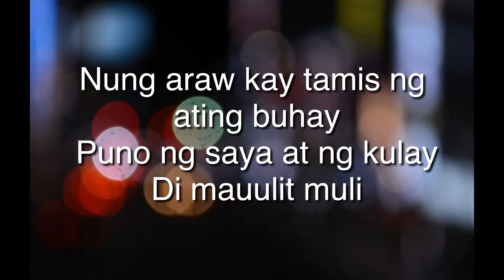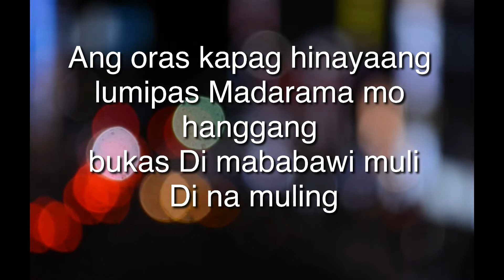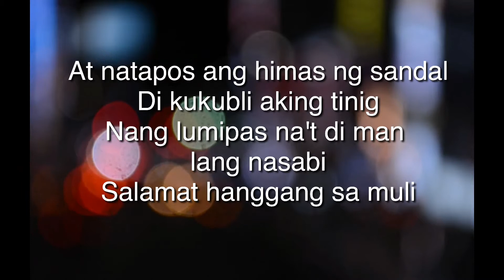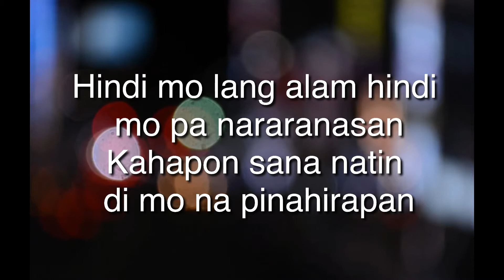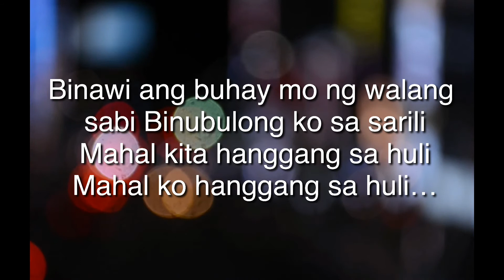Di Na Muli - Janine Teñoso (LyricVideo)